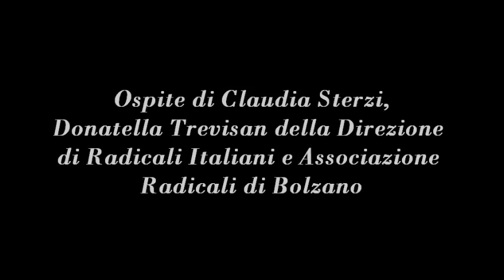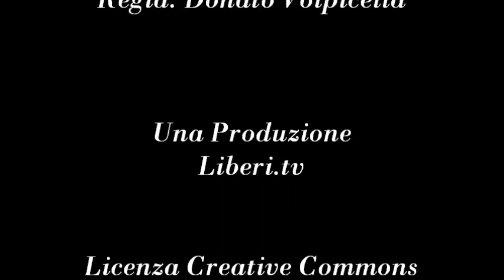Leggera Euforia - Informazione dal Mondo Antiproibizionista, Claudia Sterzi e D. Trevisan 29/06/12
- Leggera Euforia 29 giugno 2012.

Notizie e aggiornamenti dal panorama antiproibizionista a cura di Claudia Sterzi, ospite Donatella Trevisan, membro della Direzione di Radicali Italiani e dell'Associazione Radicale di Bolzano.